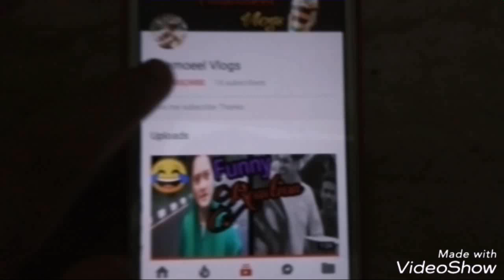Thanking you my fans...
Shamoeel Vlogs